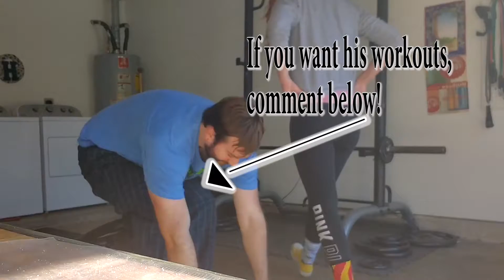Pull Day before turkey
Special guest star- Matt/Electric